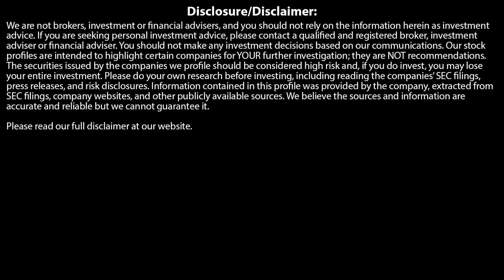KARL DENNINGER: COULD INFLATION DESTROY OUR SOCIETY?